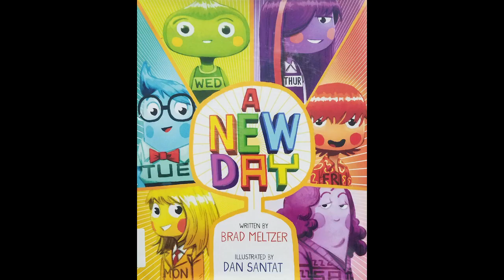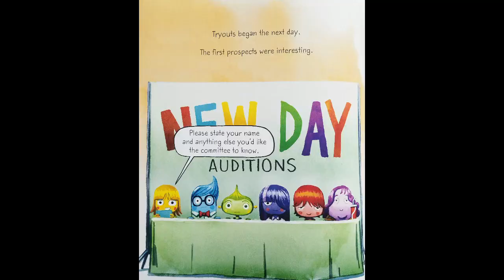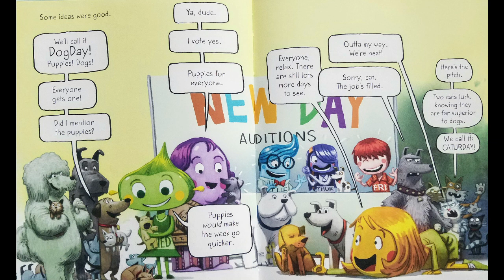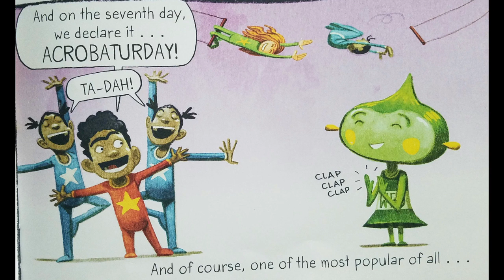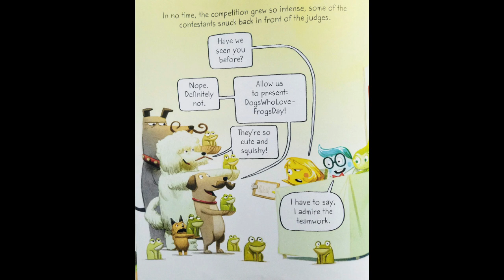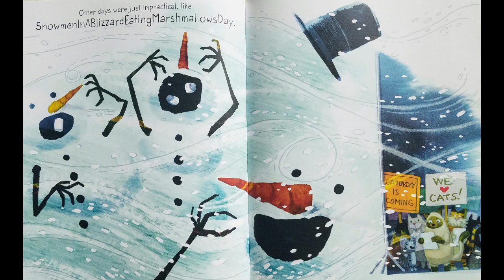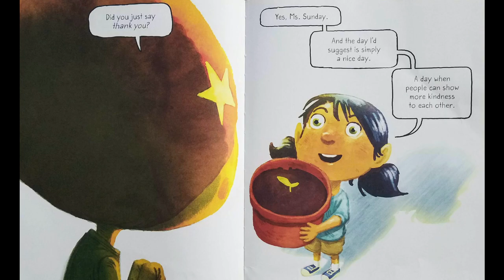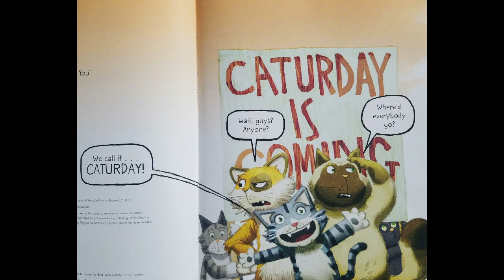A New Day by Brad Meltzer | READ ALOUD | CHILDREN'S BOOK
Adam Williams read aloud "A New Day" written by Brad Meltzer & illustrated by Dan Santat

To get your own copy of the book,